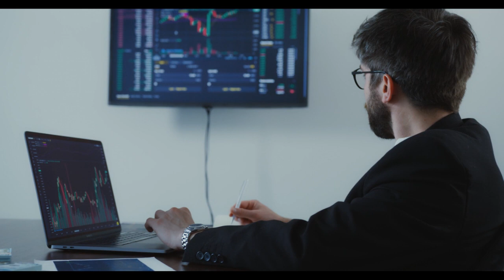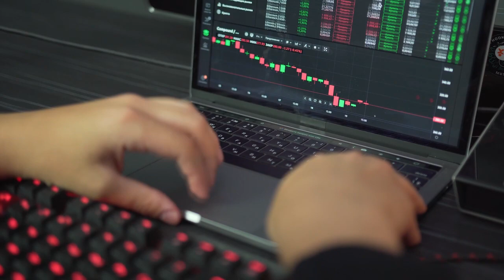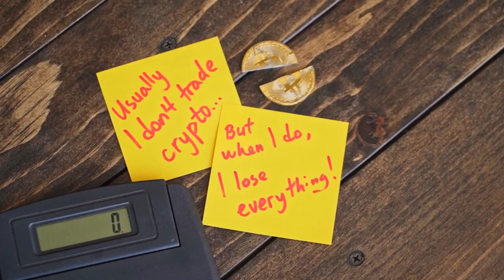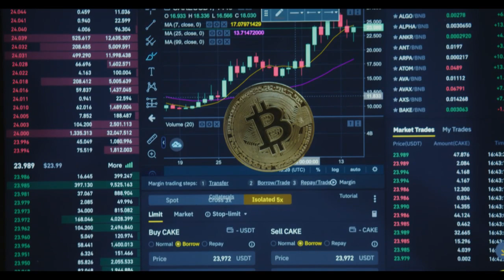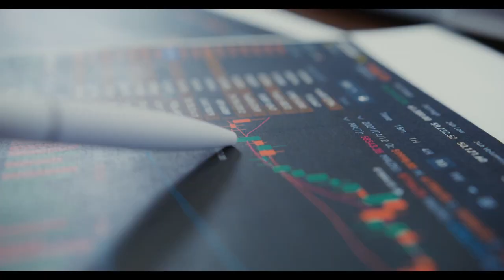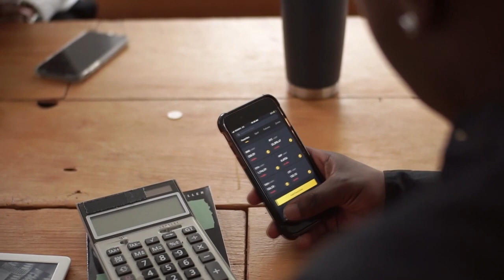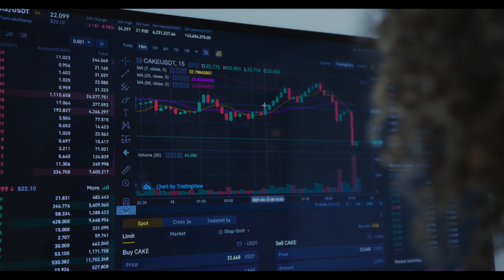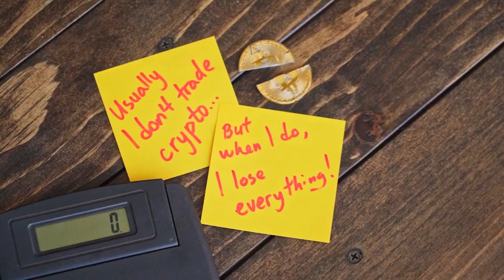ELON MUSK PROMOTES Dogelon Mars AND THE PRICE WILL HIT $?? SOON !!